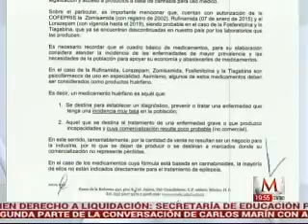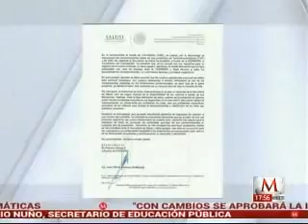"Encantado por avance de Grace"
Raúl Elizalde, padre de la menor Grace Elizalde, quien sufre epilepsia refractaria y para controlarla requiere medicamentos con cannabidol en entrevista para Noticias y Más.